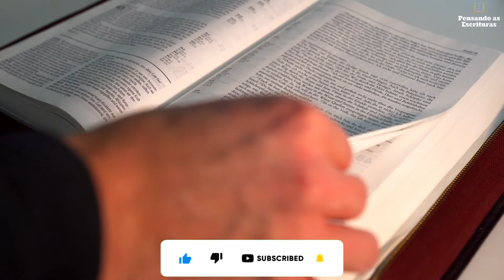DEVOCIONAL #299: Seja forte e corajoso / Pensando as Escrituras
SEJA FORTE E CORAJOSO

☕📖 “Sê forte e corajoso, porque tu farás este povo herdar a terra que, sob juramento, prometi dar a seus pais.” (Josué 1.6 | ARA)

📚🔍 O conteúdo desse devocional foi extraído da seguinte obra: Gotas de consolo para a alma. Hernandes Dias Lopes. São Paulo: Hagnos, 2012. p. 121.